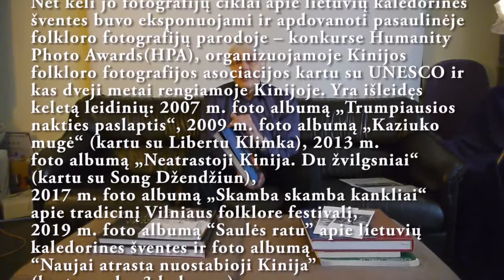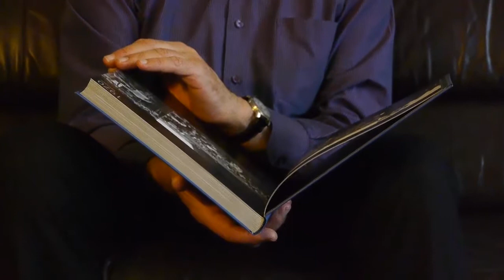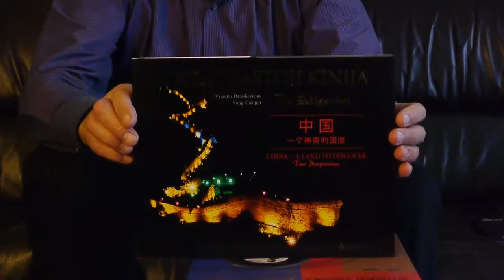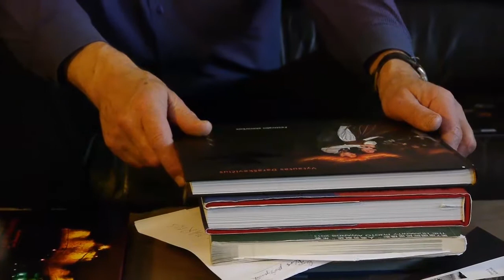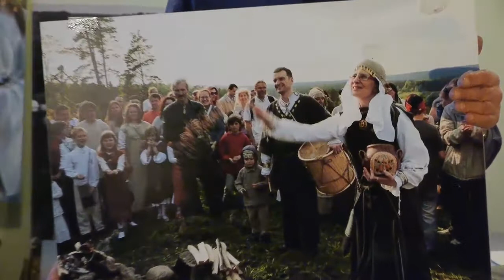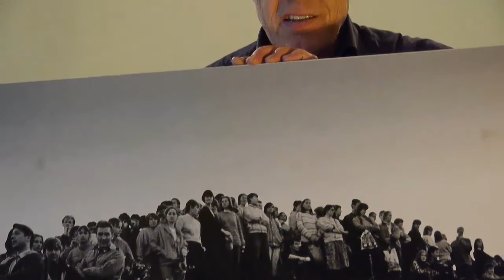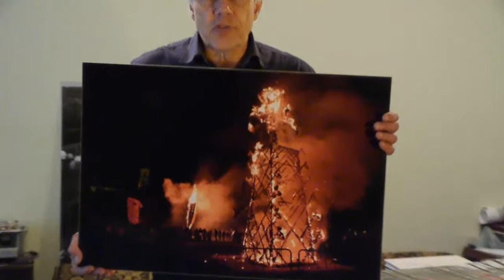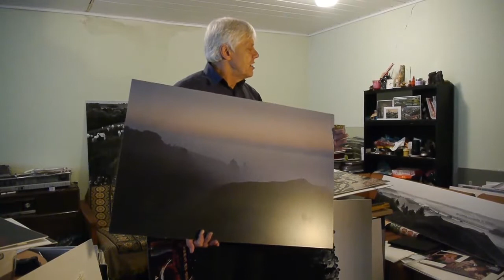Fotografas Vytautas Daraškevicius. „Tai padeda man orientuotis atmintyje“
Vytautas Daraškevičius
Lietuvos fotomenininkų sąjungos narys nuo 1983m. Fotografuoja daugiau nei 50metų. Surengė virš keturiasdešimties personalinių fotografijos parodų. Lietuvoje bei užsienyjeeksponuotos jo fotografijos ne kartą pelnė apdovanojimus. V. Daraškevičius daug dirba ir kaupia medžiagą lietuvių etnokultūros tematika. Net keli jo fotografijų ciklaiapie lietuvių kaledorines šventes buvo eksponuojami ir apdovanoti pasaulinėje folkloro fotografijų parodoje – konkurse Humanity Photo Awards(HPA), organizuojamoje Kinijos folkloro fotografijos asociacijos kartu su UNESCO ir kas dveji metai rengiamoje Kinijoje. Yra išleidęs keletą leidinių: 2007 m. foto albumą „Trumpiausios nakties paslaptis“, 2009 m. foto albumą „Kaziuko mugė“ (kartu su Libertu Klimka), 2013 m.
foto albumą „Neatrastoji Kinija. Du žvilgsniai“ (kartu su Song Džendžiun), 2017 m. foto albumą „Skamba skamba kankliai“ apie tradicinį Vilniaus folklore festivalį, 2019 m. foto albumą “Saulės ratu” apie lietuvių kaledorines šventes ir foto albumą “Naujai atrasta nuostabioji Kinija” (kartu su dar 3 kolegom)
 LR Kultūros ministro 2005m. lapkričio11d. įsakymu V. Daraškevičiui suteiktas meno kūrėjo statusas

Naudoti archyviniai 2017m. vaizdo įrašai.
Vaizdo įrašo autorius Virginijus Kašinskas
2020